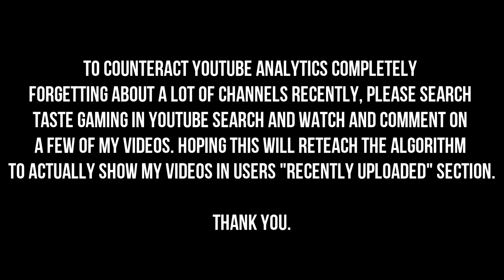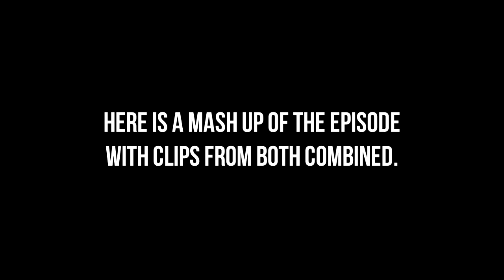THE SIMPSONS - STEAMED HAMS: THE GRAPHIC ADVENTURE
An awesome pixelated game version of the classic Steamed Hams skit from the Simspons.